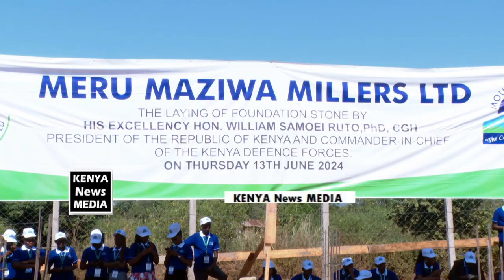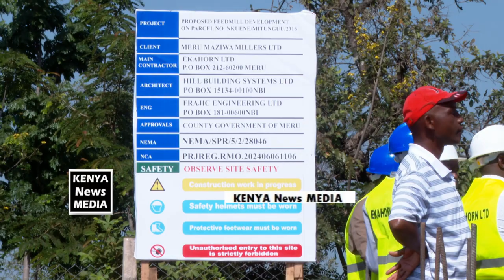President William Ruto lays foundation stone for Meru Milk Millers